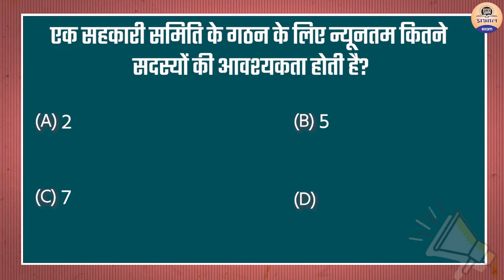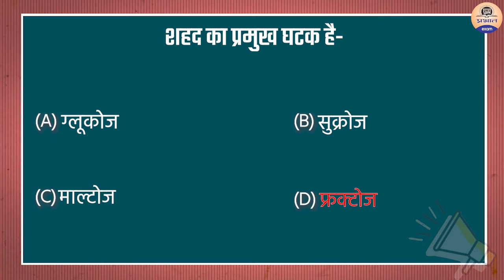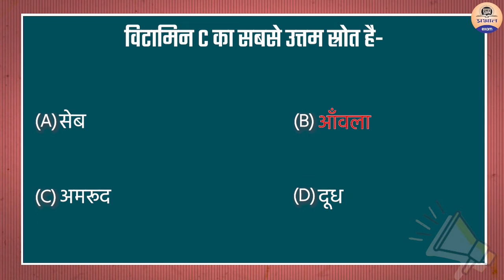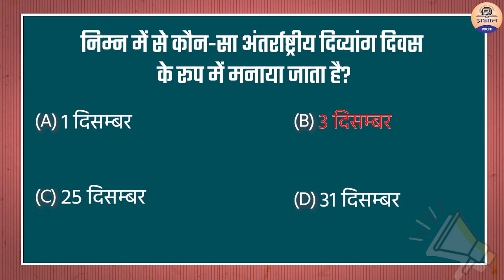GK Quiz Ep 100 | General Knowledge | सामान्य ज्ञान प्रश्नोत्तरी | GK for competitive exams Quiz Test